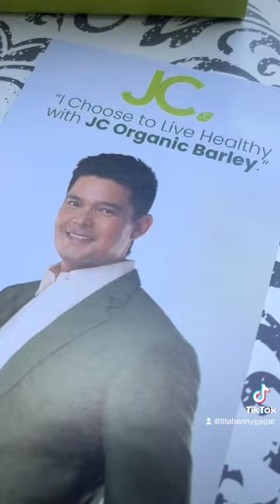Start your day the Christine Babao way! Discover her daily morning essential, JC Organic Barley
Start your day the Christine Babao way! Discover her daily morning essential, JC Organic Barley—her favorite drink that keeps her healthy!